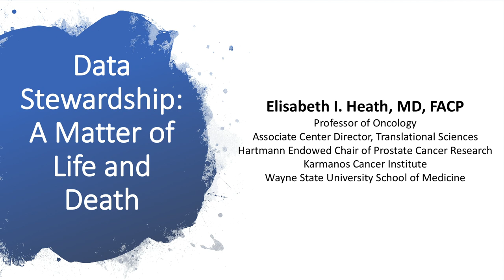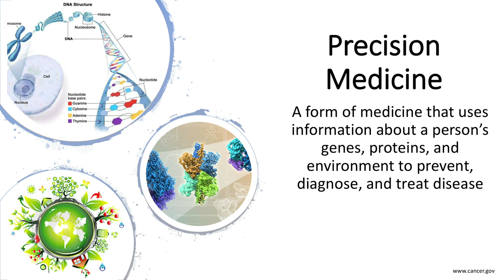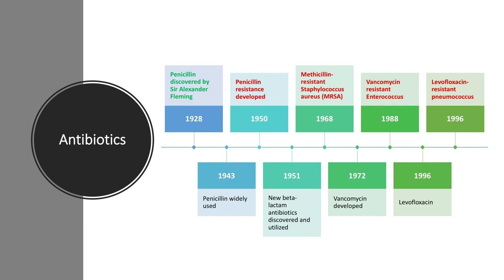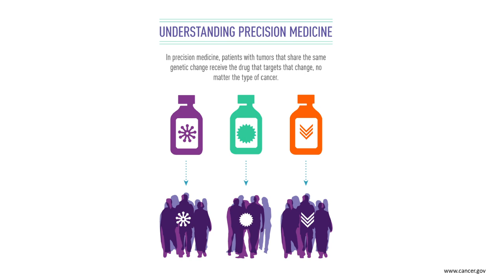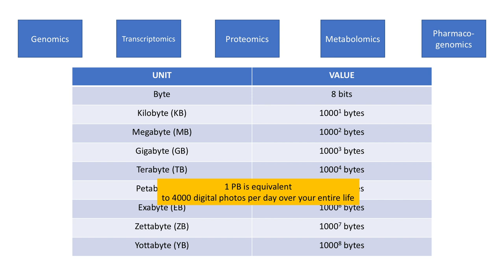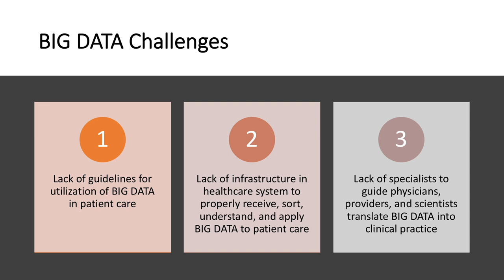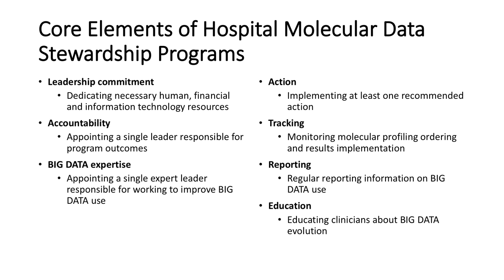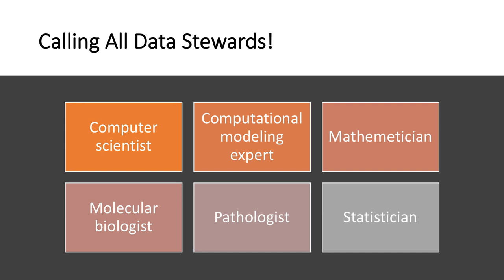Data Stewardship: A Matter of Life and Death | Dr. Elisabeth I. Heath | TEDxWayneStateU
As a very accomplished Oncologist working for Karmanos Cancer Institute, Dr. Heath will be discussing the massive data explosion engulfing the world of medicine today. With an abundance of positives there is also an array of pitfalls that comes with this enormous amount of data. Dr. Heath will discuss the necessity of responsible data stewardship as we enter this new frontier of medical treatment.
Elisabeth I. Heath, M.D., F.A.C.P., serves as the Associate Center Director of Translational Sciences and leads the Genitourinary Oncology Multidisciplinary Team at the Karmanos Cancer Institute. She is the medical director of the Infusion Center and is director of prostate cancer research. She has been an active clinical and scientific member of Karmanos and is professor of Oncology at Wayne State University School of Medicine.Dr. Heath has a distinguished career as a prostate cancer researcher. Dr. Heath is a member of the Journal of Oncology Editorial Board as well as a member of the Prostate Cancer Foundation Research Awards Review Committees and Department of Defense prostate and bladder cancer study section. She earned her medical degree from Thomas Jefferson University in Philadelphia, PA, completed her internal medicine residency at Georgetown University Hospital, Washington, DC, and completed her medical oncology fellowship at Johns Hopkins School of Medicine, Baltimore, MD. This talk was given at a TEDx event using the TED conference format but independently organized by a local community.